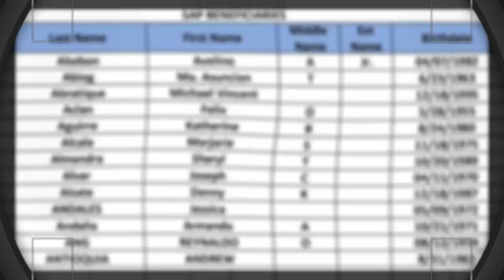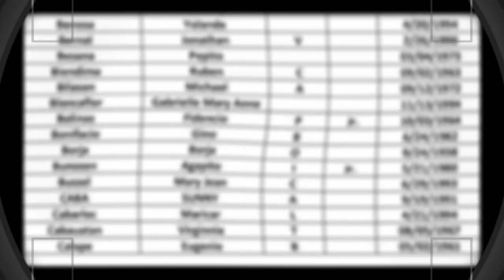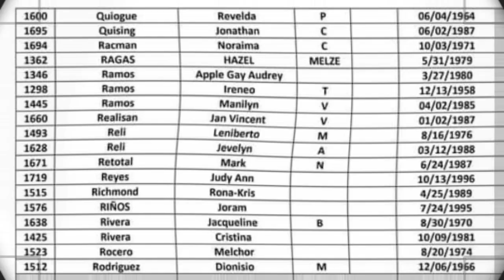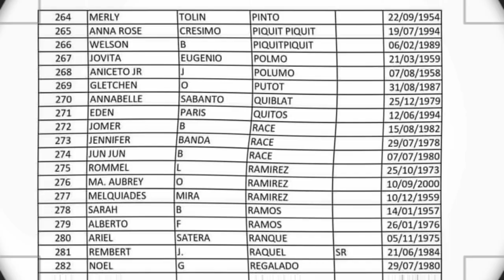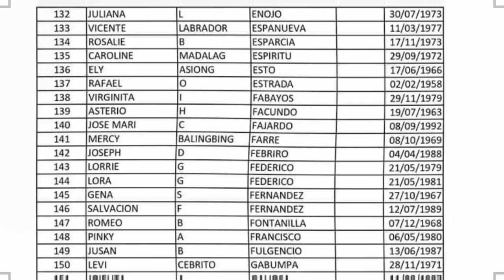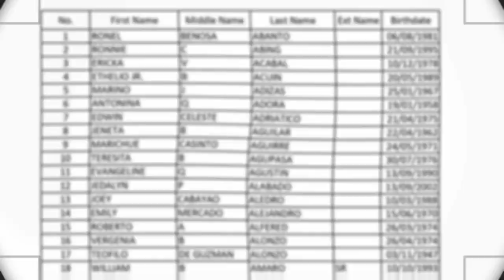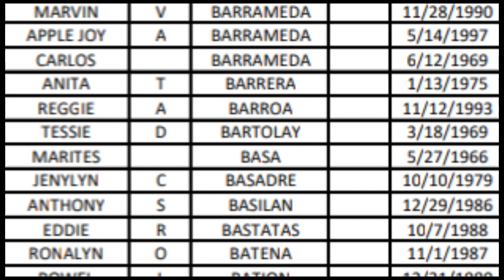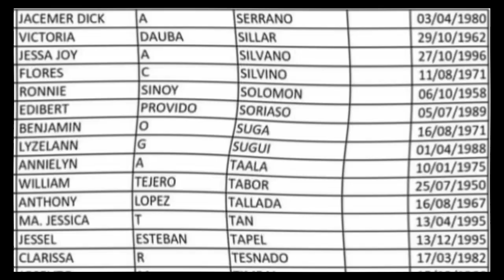SAP SECOND TRANCHE benepisyaryo | mllhullier payout 2021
TITLE: SAP SECOND TRANCHE benepisyaryo | mllhullier payout 2021